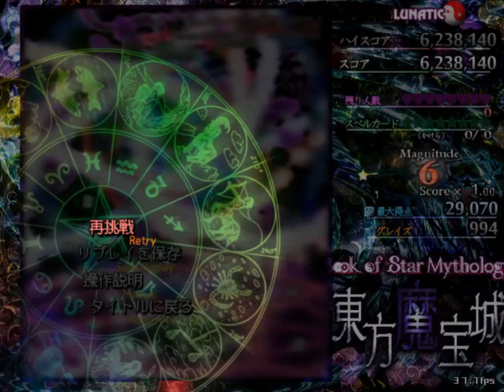Book of Star Mythology - 7b - Patience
40 minutes for just three attacks?! Well, you might say that it's less than Stage 4's Last Word...